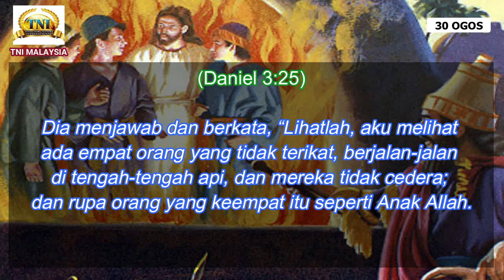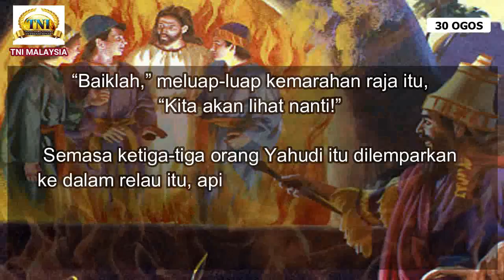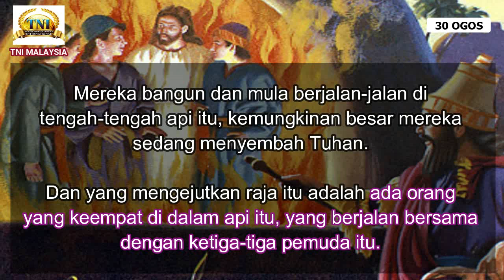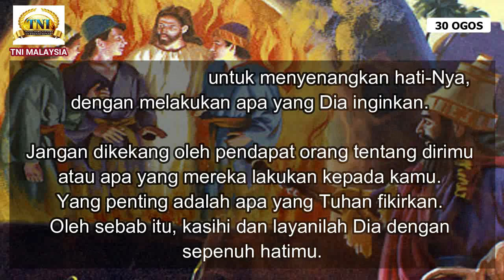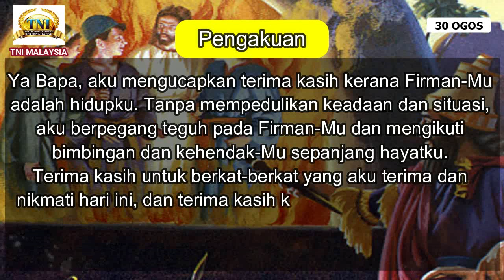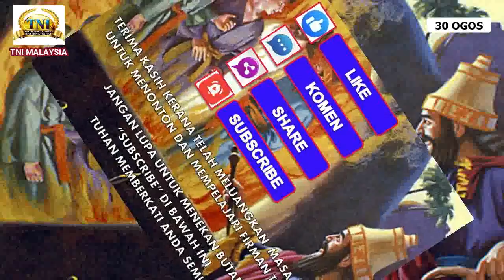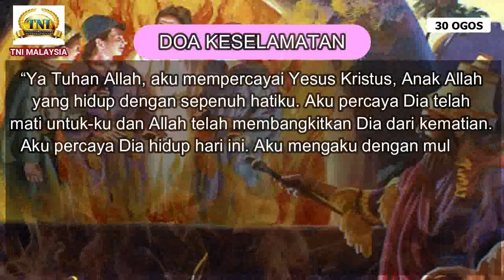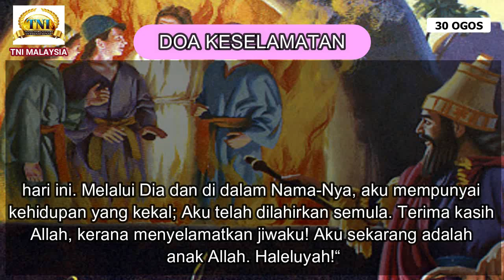30 OGOS 2020 RAPSODI REALITI : PELIHARALAH IMANMU